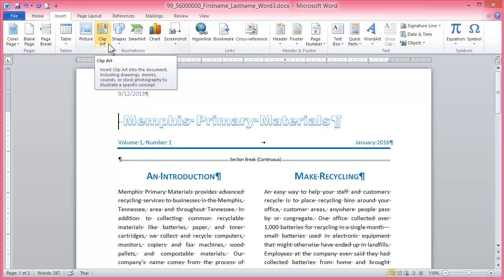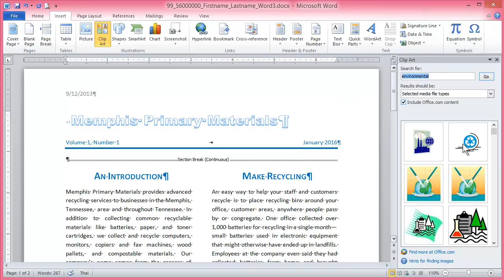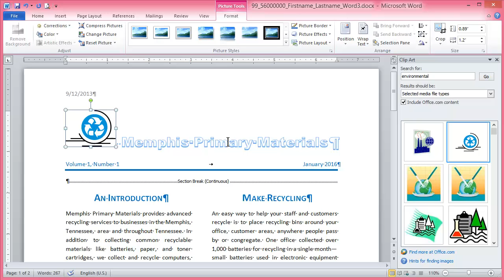Word 3-8 ClipArts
การแทรก ClipArts